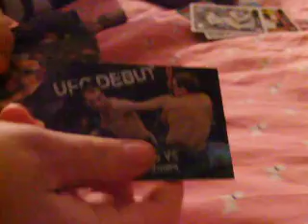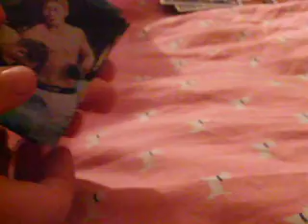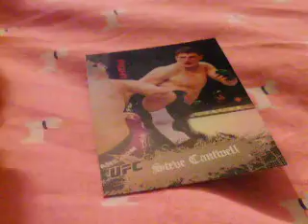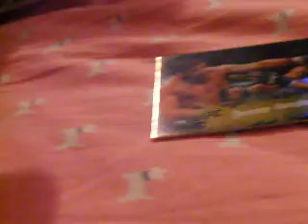topps lineage and topps UFC hot packs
pm if interested in any cards
i don't want much for the UFC cards